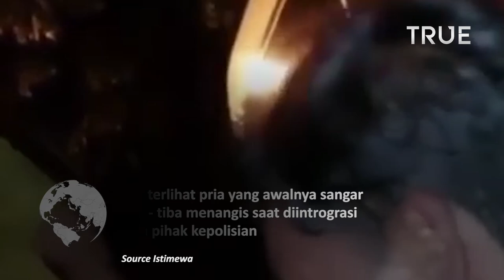Preman Bermuka Sangar Ditangkap Nangis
Sebuah video merekam aksi seorang pria yang berdiri dengan muka sangar
sedang melakukan pemalakan terhadap supir.

Pria ini tiap hari nodong supir-supir angkutan
di Pelabuhan Kedukan arah Tabung Palembang membuat resah para supir.

Tak butuh waktu lama, pria ini berhasil ditangkap oleh pihak kepolisian setempat

dan terlihat pria yang awalnya sangar tiba - tiba menangis